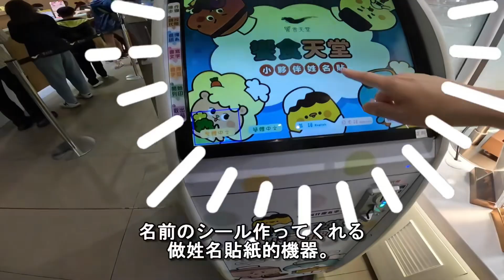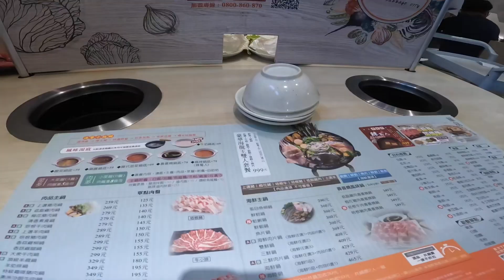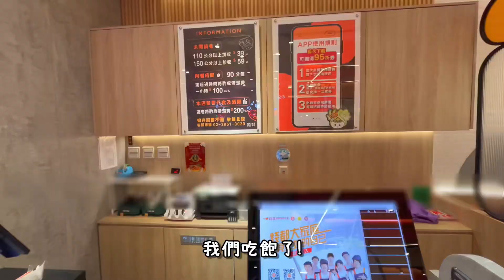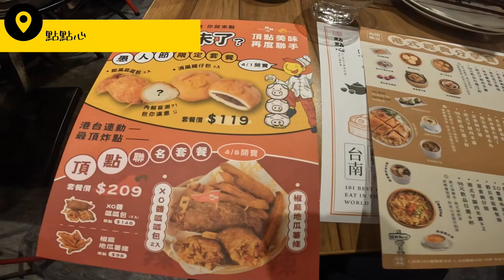【台湾🇹🇼・桃園グルメ #2】桃園餐廳美食大揭密｜地元で楽しむグルメ |：最高のレストラン！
今回の動画は主に「レストラン」がテーマに取り上げました。
尺の関係で、ビュッフェの映像は全て入りきれなかったのですが、
惣菜の種類の多さは今まで食べたことないレベルでした！
多国料理が食べれて、個人的にはかなりおすすめです！
開店後すぐお店に入れましたら、惣菜はかなり充実しています。
この実態を含め、予約時間を慎重に考えた方がいいかもしれません。
まぁ～お店側はこまめに補充しますが、間に合わない時があるかもしれません...

ちなみに、今回ご紹介したレストランは全てチェーン店なので、
点点心も桃園で召し上がることができます。
ただ、当時たまたまアウトレットで見かけただけです。

(アプリストアの地域設定が「日本」の場合がダウンロードできます。)
5:47  【台灣搭公車】↑↑↑アプリの使い方説明

    0:29 点点心

這次的影片主要以「餐廳」為主題來做編輯。
饗食天堂的菜色，比我想像中還要豐富超級多！
由於影片長度關係，本人也無法把全部放進來～

是說這次介紹的餐廳都是連鎖餐廳，
連點點心在桃園大江都可以吃到！
只是剛好我們跑到林口 outlet 逛街，就這麼恰巧看到他的愛店之一。

(這個APP推薦給APP Store的地區設定為「日本」的朋友,
地區設定為「台灣」的朋友可能有更好用的APP~笑)
   5:47  【台灣搭公車】↑↑↑APP的使用說明